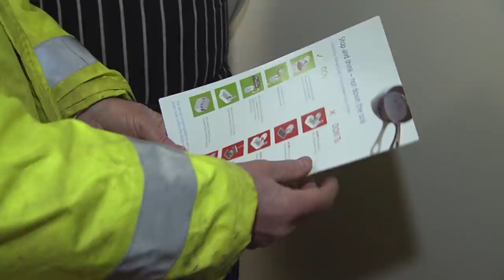The Smelliest Drain In Chelmsford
Environmental Health Officers Doreen and Gary, attend a report of a very smelly blocked sewer in Chelmsford, Essex… What will this daring duo uncover? And how will the resolve it?

WARNING - after watching you may never look at ice cream scoops the same way.

On this occasion, the blockage is suspected to be the result of a local Chinese restaurant incorrectly disposing of food waste – which can make the situation even smellier. In fact anyone near the drains or manhole covers would be assaulted by the foul stench.

Blocked sewers can quickly become a serious health risk to the public and will affect everyone connected to the sewer if not dealt with quickly. Fight the good fight, people.